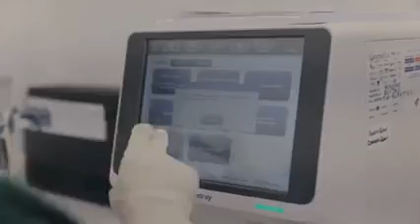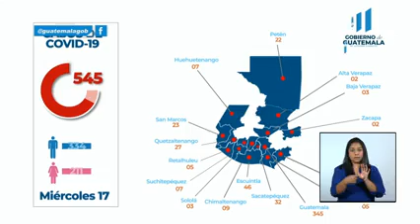Conferencia 17 de junio se reportaron 545 nuevos casos en Guatemala